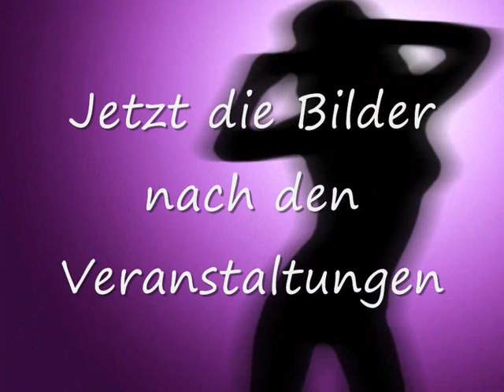Kolkwitzer Carneval Session 09/10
Kolkwitzer Carneval , KCC , kolkwitz , Karneval